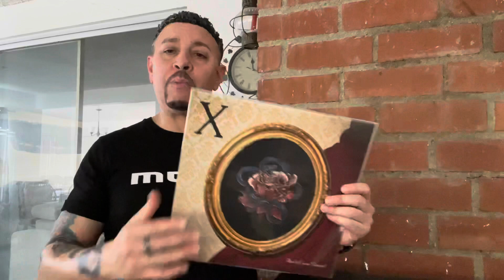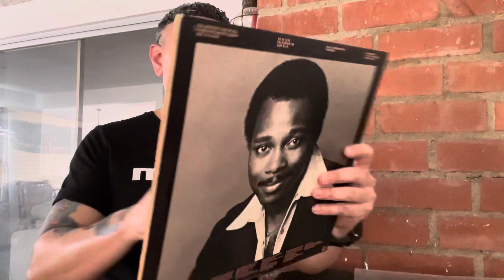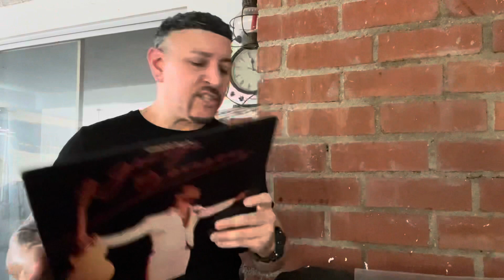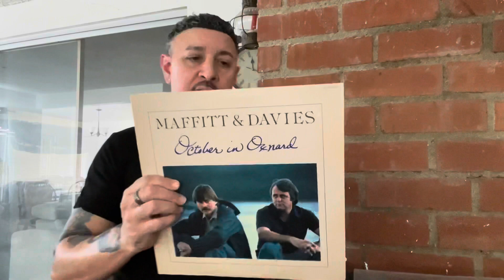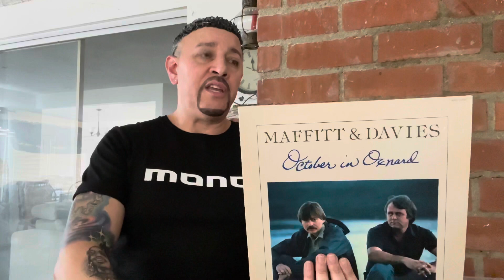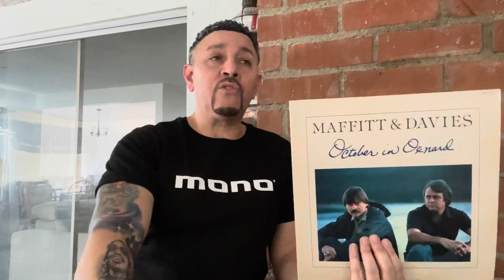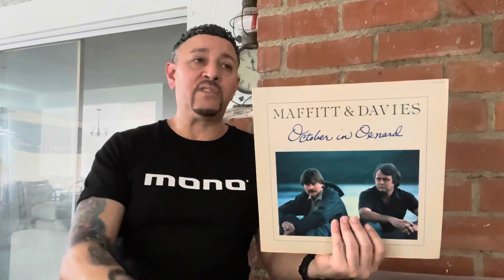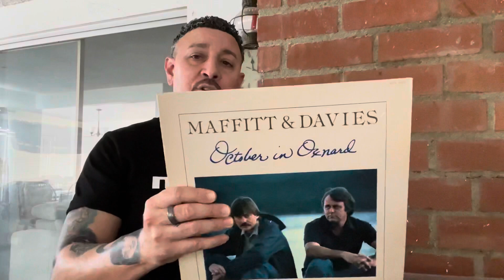VinylCommunity - 200 subs contest “Let’s Travel” for Randall Nelson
Congrats Randall… keep it going buddy.